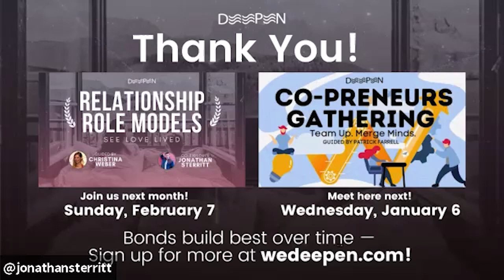E2: Full: Relationship Role Models w/ Mariane & Richi Karou Guide Christina Weber | wedeepen.com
Explore the love life of celebrated couples! Hear how they met and learn what bonds them together. Ask questions. Study love!

In this episode of Relationship Role Models, we get a deeper look into Mariane & Richi Karou's love and relationship.

At Relationship Role Models, we hear love stories, joys, challenges and learn lessons from different couples. Come see love lived.

Christina Weber, guide of Relationship Role Models w/ guest host Imari Anderson, guides an exploration into the life of couples who represent conscious love.

Join us for the live recording of Relationship Role Models!

Comment who we should spotlight next at Relationship Role Models!

Guided by Christina Weber
Production by Christina Weber
Video editing by David Dickinson
Graphics by Kelley Nghe
Supported by Teyler Chellis